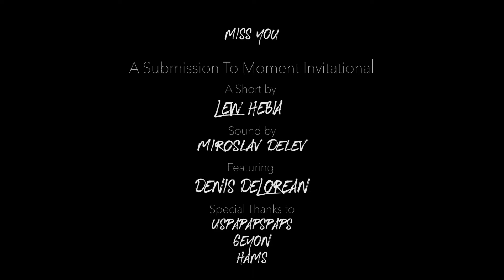Miss You | Moment Invitational Submission | by Lew Hebia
" MIss You" is my entry  for the Moment Invitational film festival. it is based on one of the many two sentence horror stories.

Shot entirely on iPhone X.

Shot and Edited: Lew Hebia
Sound and Music: Miroslav Delev
Featuring Denis DeLorean